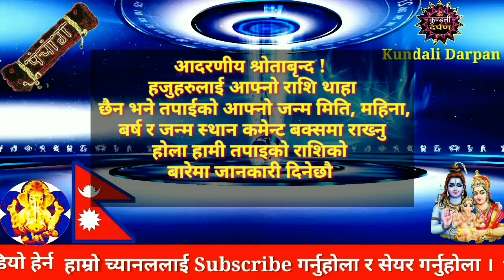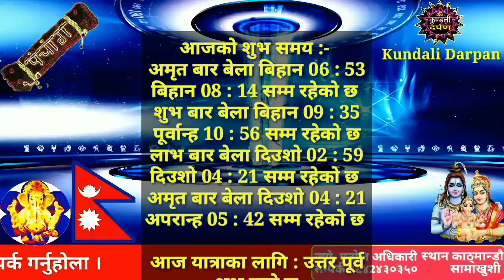Aajako Rashifal Magh 15 l Aajako Rashifal 2080 l 29 January 2024 l Rashifal Today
Aajako Rashifal
Daily Rashifal
Dainik Rashifal
Aajako Rashifal 2024

Aajako Rashifal 2080 Magh 15 | Today's Horoscope January 29 2024| aajako rashifal | rashifal today | aajako rashifal in nepali | aajako rashifal today | aajako rashifal nepali ma

आजको राशिफल - २०८० माघ 15 गते || TODAY'S HOROSCOPE -January 29 2024

आजको राशिफल - २०८० माघ 15 गते || TODAY'S HOROSCOPE - January 29 2024Today Monday

Aajako rashifal 2080 Magh 15 | Today's Horoscope January 29 | aajako rashifal in nepali | today rashi | Dharm

Aajako rashifal 2080 Magh 15। Today's Horoscope January 29 | aajako rashifal in nepali | today rashi | Dharma

Aajako Rashifal 15 January 2024 day | Daily Rashifal | Dainik Rashifal today horoscope | rashifal nepali | Jyotish Manoj

आजको राशिफल
aajako rashifal
aajako rashiphal
(aajako rasifal)
aajako rasiphal